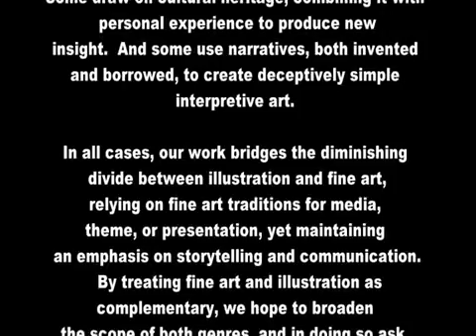MustIPaintYou mpg mpeg4 online sd